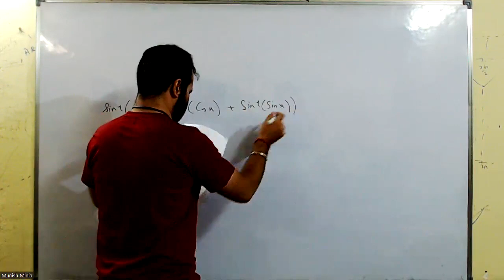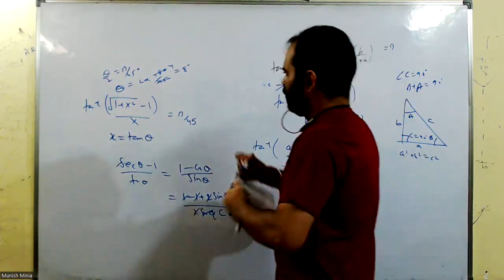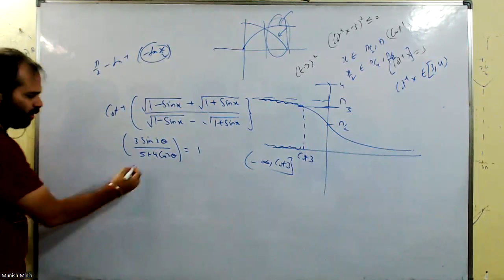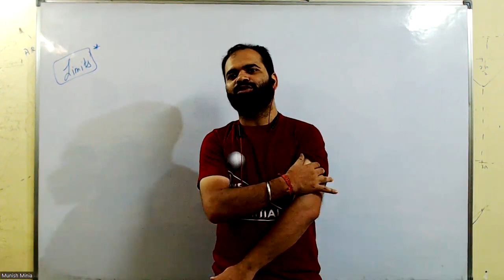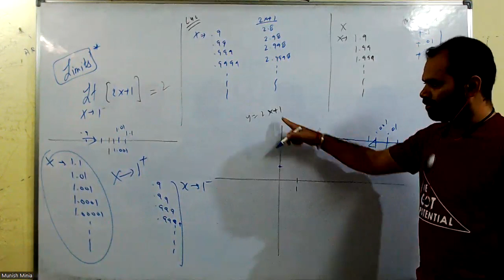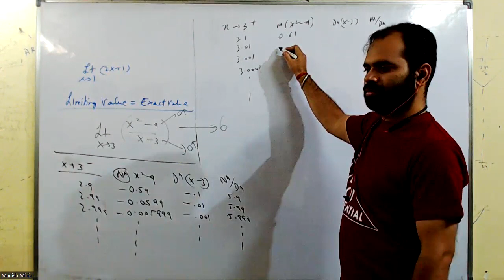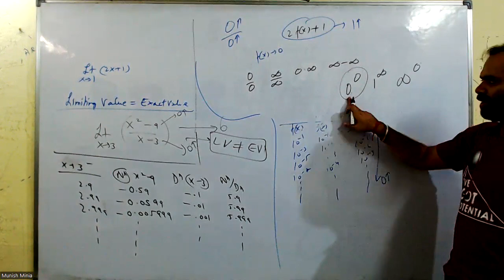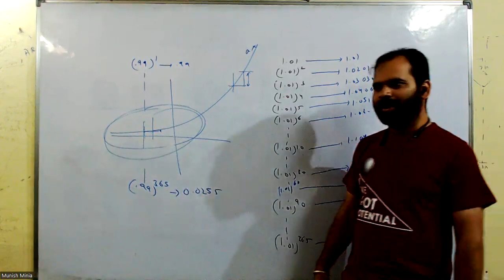Lec49 30th May | Limits Basics | Munish Sir